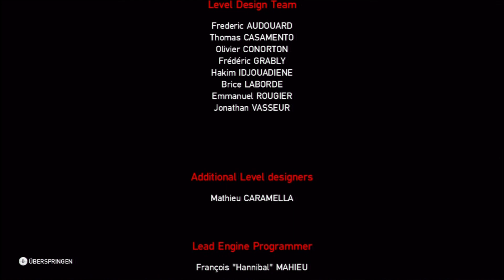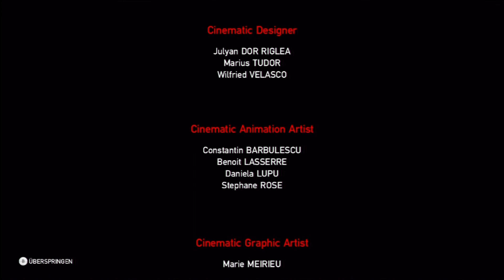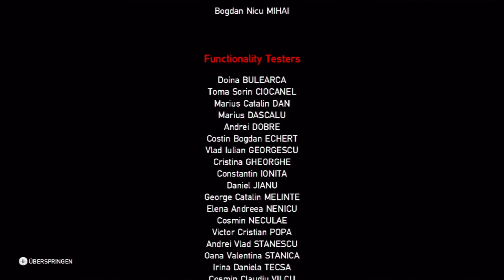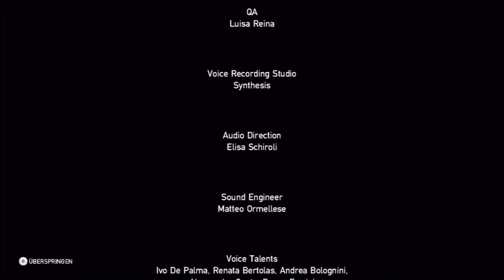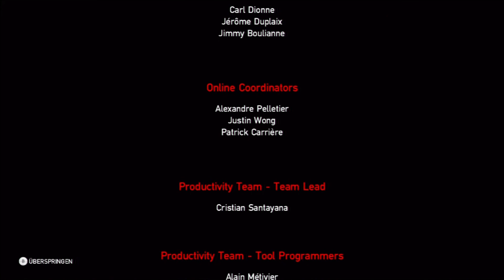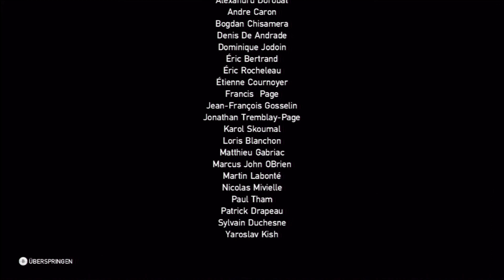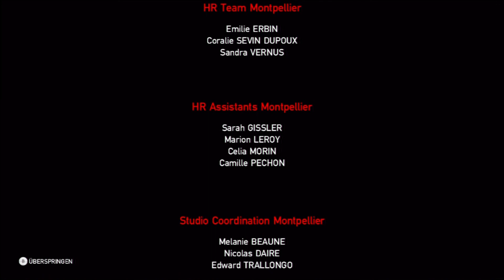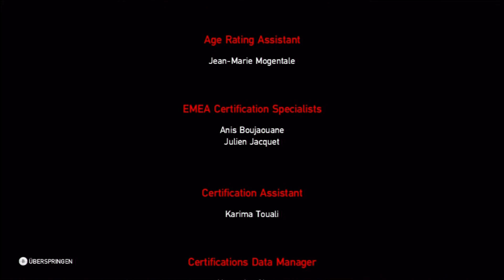Let's Play ZombiU Part 47 [Deutsch/HD] - Du bist für mich gestorben!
► Let's Play ZombiU

Die Apokalypse ist in dem sonst so wunderschönen London ausgebrochen, es gibt nur wenige, die noch nicht zu einem Zombie geworden sind, und du kannst die Geschichte dieser wenigen Überlebenden verfolgen. Spannung und Schreckensmomente sind garantiert, und auch der Spieler geht bei diesem Spiel an die Grenze dessen, was man einem Menschen zumuten darf, okay so schlimm wird es dann hoffentlich, für mich, dann doch nicht, aber lasst euch überraschen.